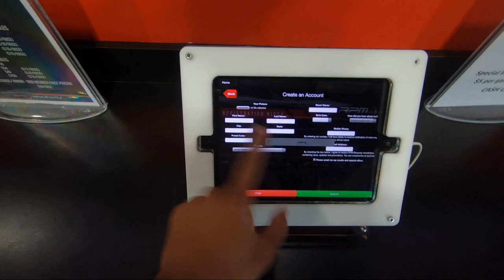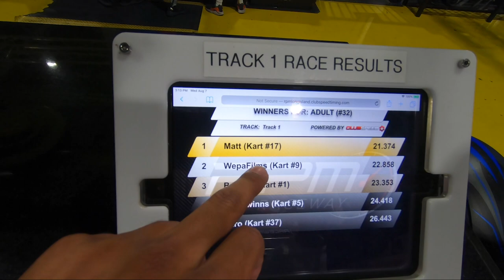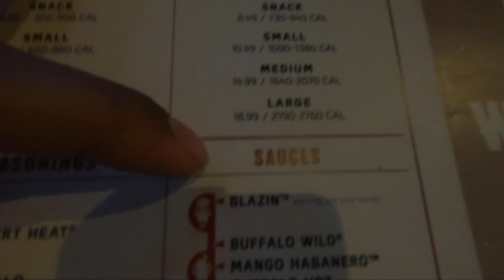GO KART LOSER EATS BLAZING WINGS... (RPM Raceway Long Island)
First time Go-karting at RPM Raceway in Long Island and we decided to make things interesting! Whoever loses has to eat the Blazing Wings at Buffalo Wild Winds as punishment...